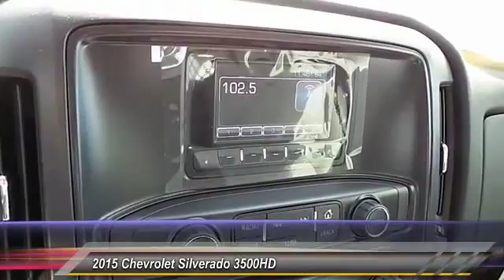2015 Chevrolet Silverado 3500HD Levelland TX C5663